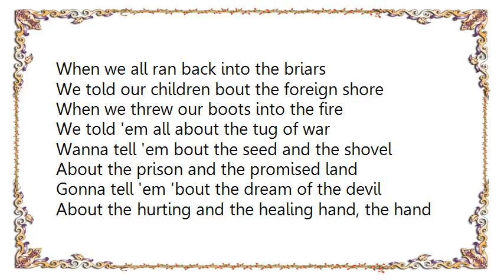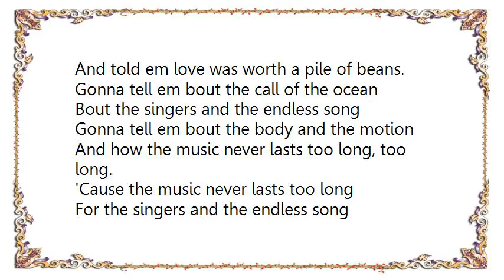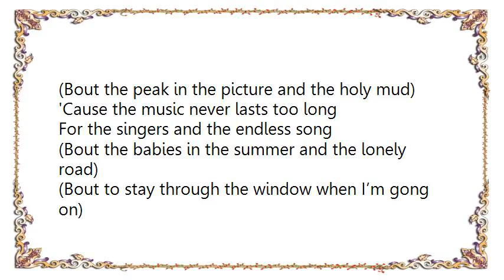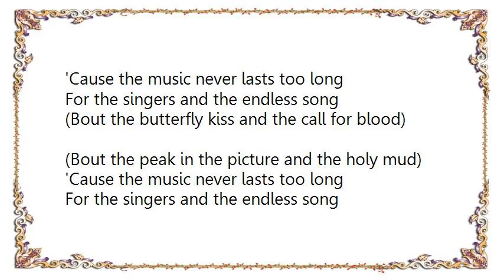Iron and Wine - Singers and the Endless Song Lyrics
[Lyrics Iron and Wine - Singers and the Endless Song]
When we all ran back into the briars
We told our children bout the foreign shore
When we threw our boots into the fire
We told 'em all about the tug of war
Wanna tell 'em bout the seed and the shovel
About the prison and the promised land
Gonna tell 'em 'bout the dream of the devil
About the hurting and the healing hand, the hand

'Cause the music never lasts too long
For the singers and the endless song

When we heard our words up in the mirror
We told our children how to hold their tongues
When we held our heads beneath the river
We told 'em all about the iron lung
Gonna tell 'em 'bout the sins of the father
Bout the junkie and the jubilee,
Gonna tell 'em 'bout the roots in the water
About the killing in the quiet night of trees

All the morning kisses in the covers
They told our children what were their means.
Until you wrapped your arms around another
And told em love was worth a pile of beans.
Gonna tell em bout the call of the ocean
Bout the singers and the endless song
Gonna tell em bout the body and the motion
And how the music never lasts too long, too long.

(Bout the low-lit alley and the wedding band)
(Bout the first-born sucker in the spider's web)

(Bout the mind and the muscle and the weary mouth)
(And the heart and the hustle and the empty sky)

(Tangle of truth and the perfect team)
(Bout the pyramid of truth and each other mean)

(Bout the butterfly kiss and the call for blood)
(Bout the peak in the picture and the holy mud)

(Bout the babies in the summer and the lonely road)
(Bout to stay through the window when I’m gong on)